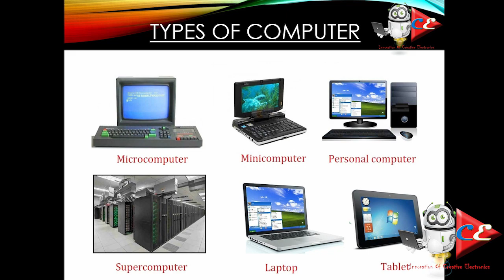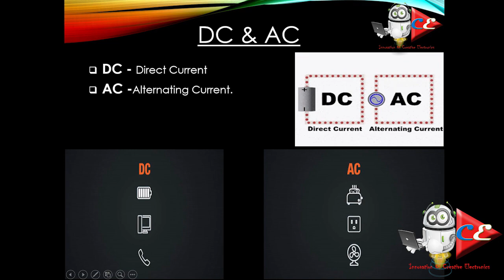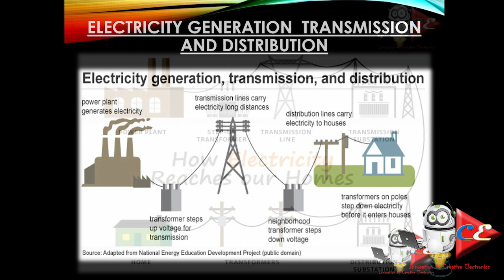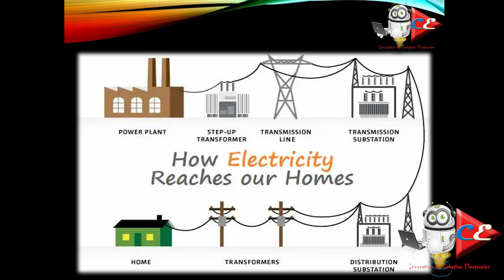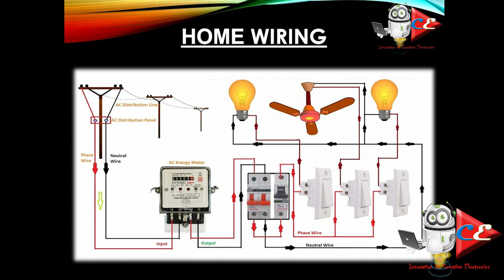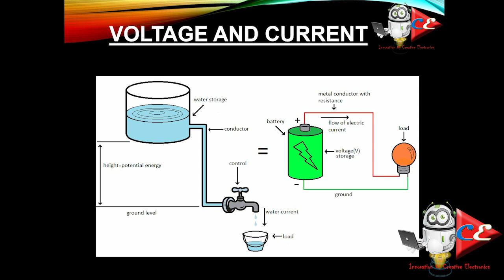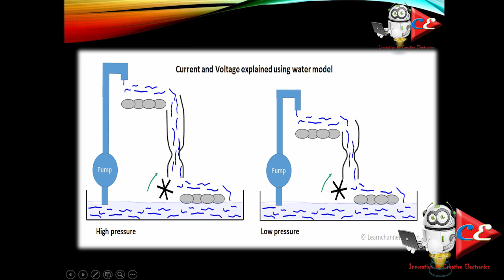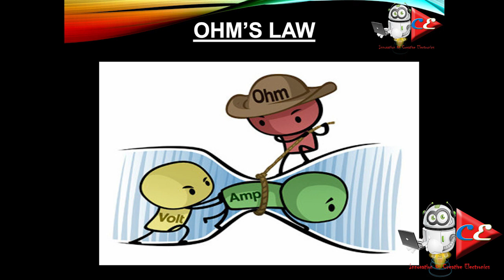ATAL Tinkering Lab Class Day - 3